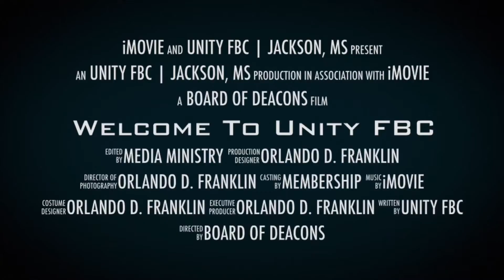The Appropriate Response To an Answered Prayer